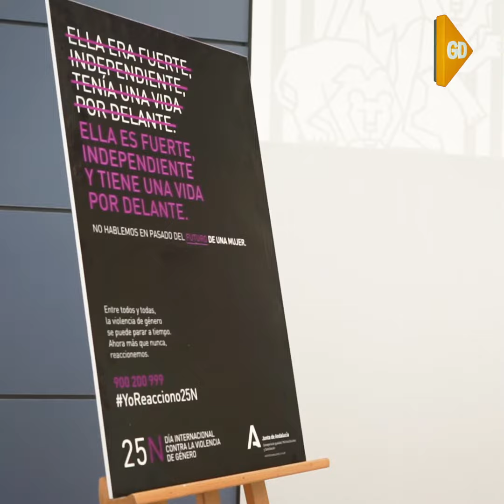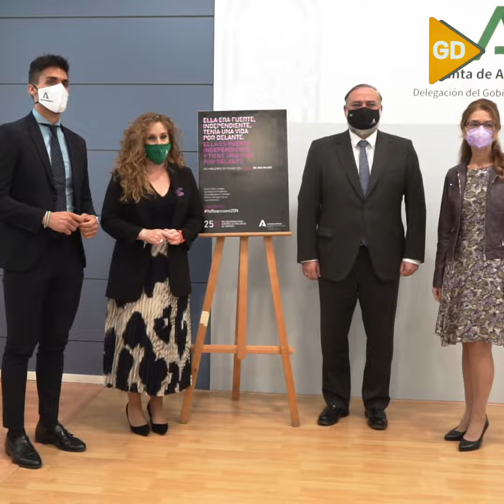Lectura del manifiesto contra la violencia machista la Delegación de la Junta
El delegado del Gobierno andaluz, Pablo García; la delegada de Igualdad, Ana Berrocal, y la portavoz del IAM, Ruth Martos han asistido a la lectura del manifiesto contra la violencia machista en la sede de la Delegación del Gobierno de la Junta.